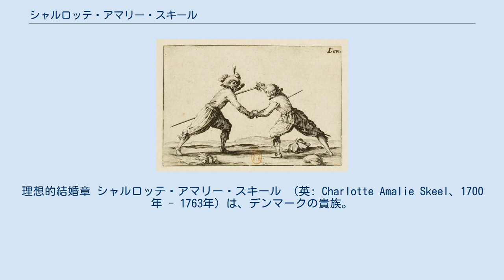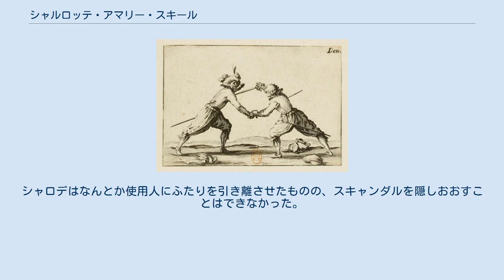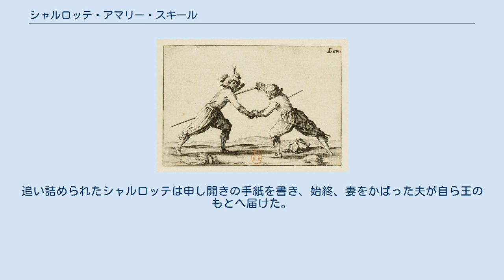シャルロッテ・アマリー・スキール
理想的結婚章 シャルロッテ・アマリー・スキール （英: Charlotte Amalie Skeel、1700年 - 1763年）は、デンマークの貴族。
デンマーク名はシャロデ・アメーリェ・スキール。
 父クレステン・スキール (1663年 - 1709年) 、母シャロデ・アメーリェ・ヴォン・プレソン（1683年 - 1760年）のあいだに生まれ、1721年2月19日にイーヴァ・ローゼンクランツ（1674年 – 1745年）とコペンハーゲンで結婚して子どもを6人もうける。
フレズレク・クレスチャン・ローゼンクランツ（1724年 - 1802年）と娘2人が成人した。
1750年、理想的結婚章を受章。
 シャルロッテ・アマリー・スキールは宮廷で恋多き女性という評判が立っていた。
5人の子どもをもつ30代半ばで、多くの崇拝者に囲まれる彼女が事件に巻き込まれるのは1733年のクリスマスを過ぎてまもなく、1734年の年明け早々とされている。
その当時の崇拝者で将校のアーレンフェルトと、恋敵のフレデレク・コンラズ伯爵がシャルロッテの寝所で鉢合わせしてしまったという。
剣をぬいたアーレンフェルトは伯爵に怪我を負わせ、ふたりは決闘に及ぶ。
シャロデはなんとか使用人にふたりを引き離させたものの、スキャンダルを隠しおおすことはできなかった。
 決闘の図。
ジャック・カロの版画 宮殿に知らせが届くと大騒動になる。
デンマーク王クリスチャン6世も王妃ゾフィー・マグダレーネもキリスト教の敬虔主義に従っており、シャルロッテの夫イーヴァ・ローゼンクランツは妻の不祥事で地位が危うくなった。
王太后に疎んじられながらも1730年にクリスチャン6世が即位すると、最高位のエレファント勲章騎士に叙されて重用されてきただけに、もし王と王妃ばかりでなく教義を厳格に守る取り巻きたちと対峙したとあれば、いよいよ政治生命を絶たれる恐れすらある。
アーレンフェルトは責を問われ宮廷を追放された。
追い詰められたシャルロッテは申し開きの手紙を書き、始終、妻をかばった夫が自ら王のもとへ届けた。
 シャルロッテ・アマリー・スキールが理想的結婚章を受章するのは1750年のことである。
 このリストは原語のデンマーク語版。
さらにノルウェー語、英語版、中国語版に訳されている。